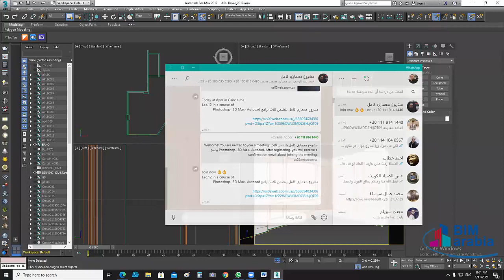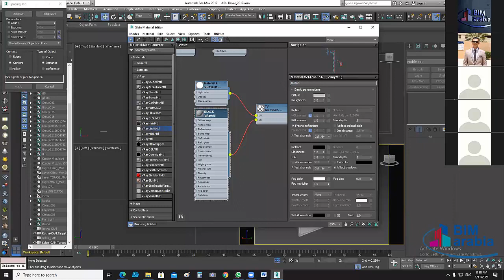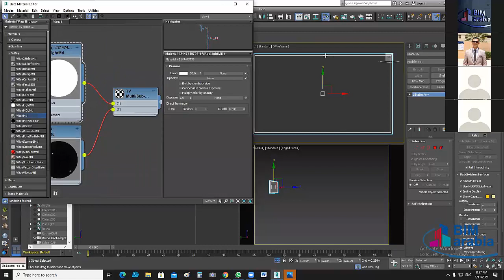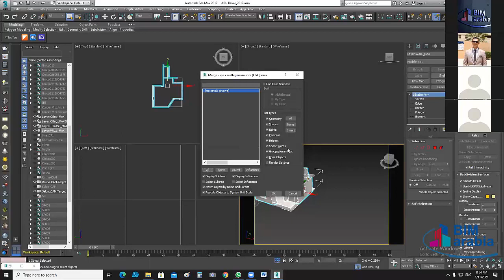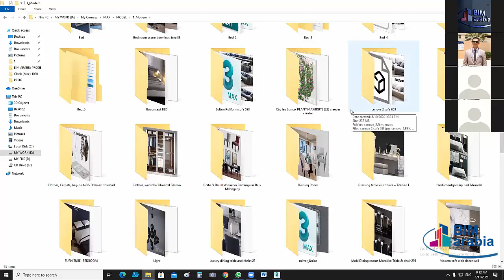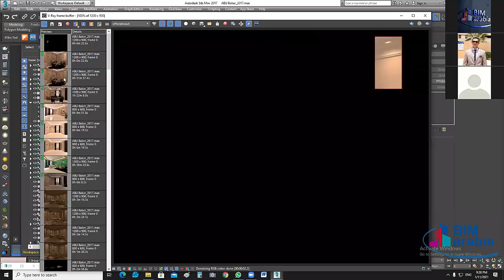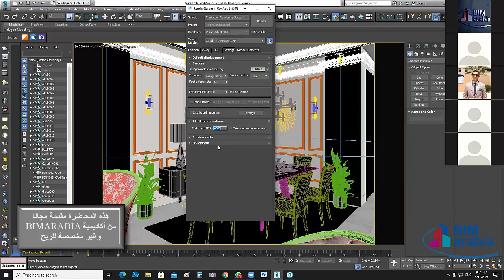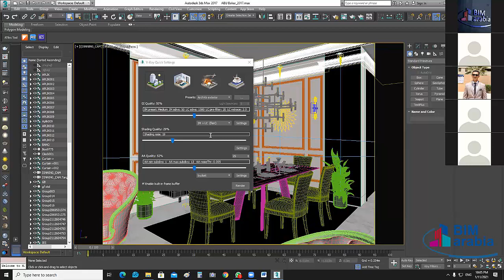مشروع معماري كامل 12